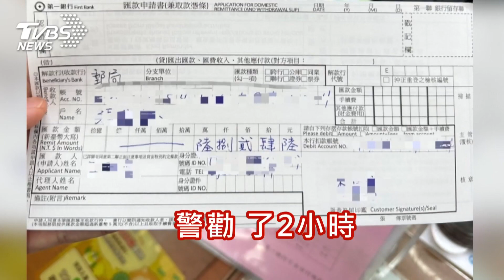我很清楚我在做什麼! 七旬婦暈船..「外國軍官」要求匯7萬｜TVBS新聞